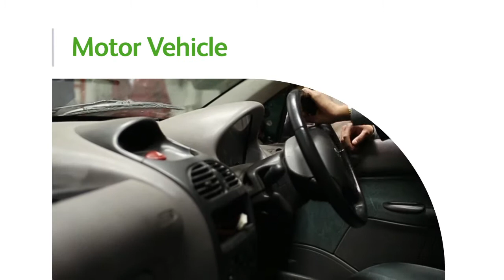Motor Vehicle at PRC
A short video to introduce you to motor vehicle at college. Check out our fantastic facilities, including, our very own MOT bay inside our training centre!